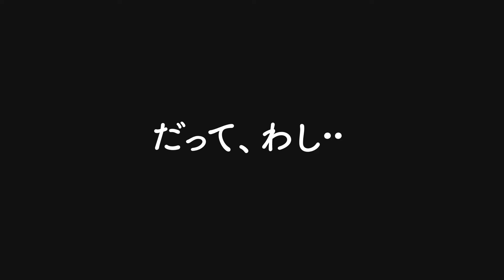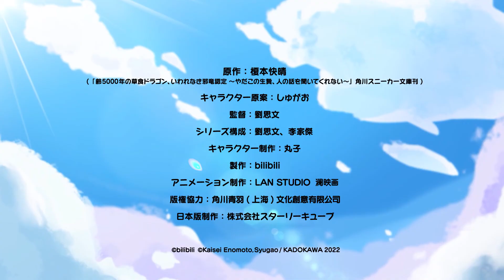Yowai 5000-nen no Soushoku Dragon, Iwarenaki Jaryuu Nintei Anime TV Trailer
Anime : Yowai 5000-nen no Soushoku Dragon Iwarenaki Jaryuu Nintei (A Herbivorous Dragon of 5,000 Years Gets Unfairly Villainized)